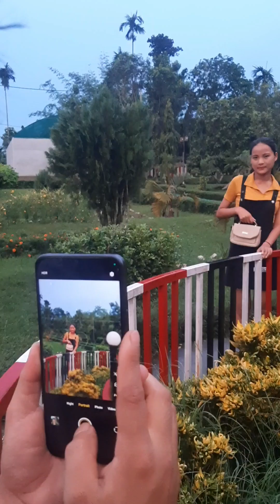Mobile pen Photographer koan si Photos langme ma lang iktha nangli tum ta